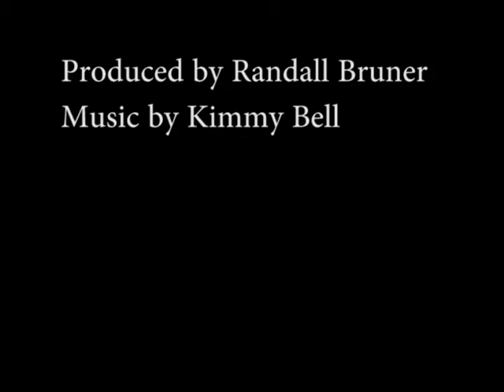Chatting About Our Wives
Jeff and Rand chat about their wives! And Rand Episode 73!

Rampant Comedy brings you clean, silly comedy through this and other shows!

Featuring Jeff Rice

Produced by Randall Bruner